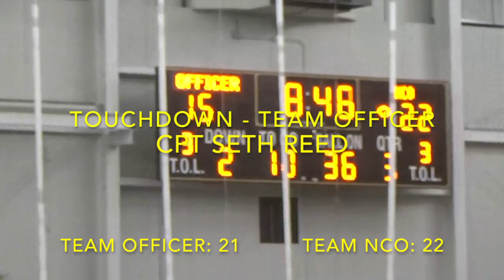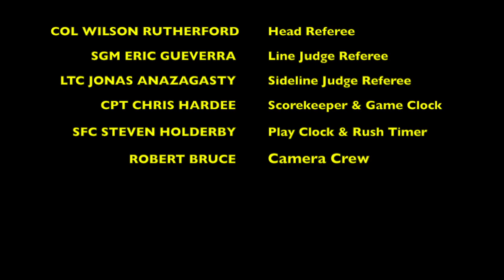Spring 2022 "TAC BOWL" - Highlights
Highlight video of the TAC Bowl. Foley Athletic Center at the United States Military Academy at West Point. 22APR22